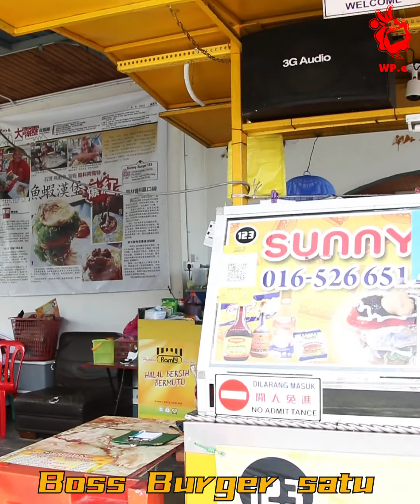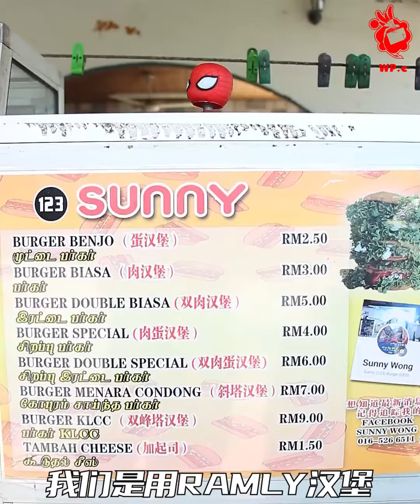马来西亚街边小吃。。Burger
GaiLiu 第四十九集 Sunny Burger 123 ft G余福成摩多

APA???!!! 价值rm6的汉堡只卖rm1???只限100粒！
不要急，看完这条影片先才知道方法噢。

Sunny Burger 123地址 :Kampung Baru Ayer Tawar, 32400 Ayer Tawar, Perak
Sunny Burger 123电话 ：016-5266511
Sunny Burger 123营业时间 ： 1pm - 11pm

海鲜Burger 暂时没货，过了MCO才有。。。

找女神去 ： 爱大华余福成摩多店。
找海鲜哥去 ：爱大华LSC 家庭用品店。

谢谢女神和海鲜哥的赞助。。。